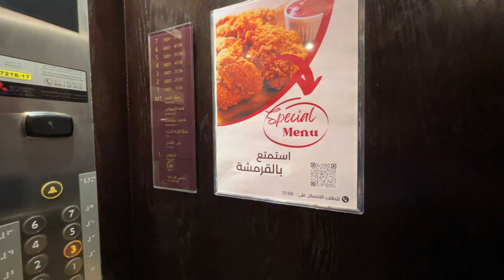[4K] Selepas minum teh Arab PANAS 🔥di tgh padang pasir 30JUL2022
Berjalan2 balik ke hotel Millennium Hotel Al Naseem